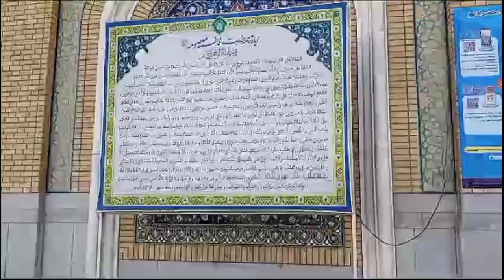ویلوگ بی بی پاک کی جنت حرم قم ایران میں میرا دوست vlog qum iran city ziarat episode 3 masjid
اس ویڈیو میں قم ایران بی بی پاک کے حرم کے پاک منظر میرا دوست عدنان جو کے قم ایران میں رہتا ہے آپ کو حرم کے اندر بی بی پاک کی جنت دیکھا رہا ہے اور ایران کے لوگوں کو میں امید کرتا ہوں کہ آپ ہمارے چینل کو سبسکرائب لازمی کریں گے یوٹیوب چینل musaddiq Village vlog سبسکرائب قم کربلا نجف مشہد مقدس کے ویلوگ کے لیے یوٹیوب چینل musaddiq Village vlog کو سبسکرائب لازمی کریں شکریہ
Qum iran
Vlog qum city
Vlog irani masjid
Vlog iran ziarat qum
Irani people
Shia people iran
Irani people life
Shia muslim
Shia azadari
Daily vlog
Fiqqah e jaffriya
Islamic Video
Islamic vlogs
Musaddiq Village vlog
Beautiful video
Beautiful people